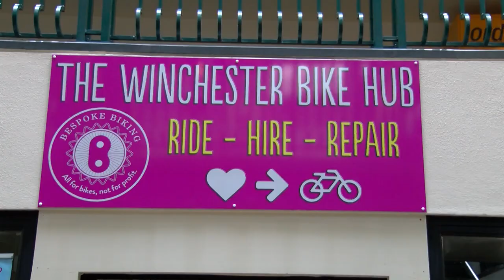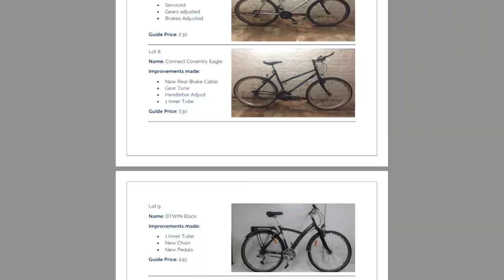UoW - Bike Auction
The University of Winchester is auctioning off abandoned bikes. All profit goes to charity.
Ian Sheridan took us for a ride.